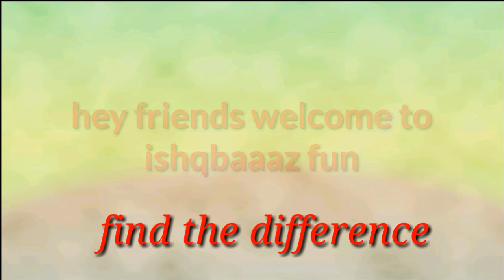Find the difference in this pictures of ishqbaaaz